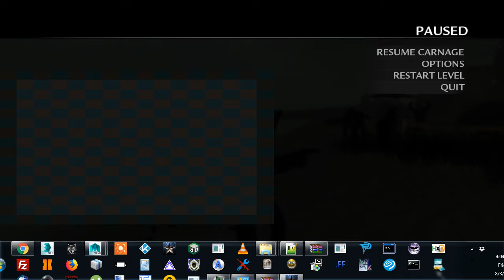Call of Duty World at War B02 Buried sloth suplex animation TEST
map maker MrGerard0406
im just helpng
his youtube